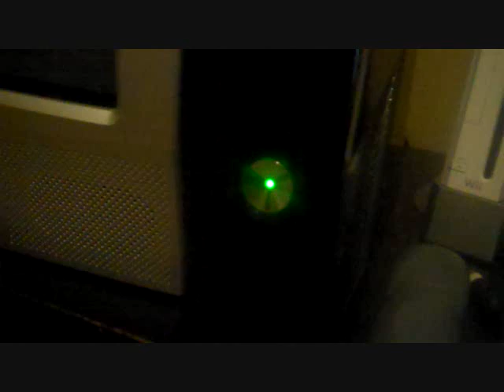Red Dot Of Death On Xbox 360 Slim!!!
SpriteNick

It was my first time, it has a black screen on tv, with Descriptions in english and in like 10 different languages, lol, anyways it wasnt much just 1 dot of death, and all i did is turn it in then off then off, and wala, it's fixxed, anyways